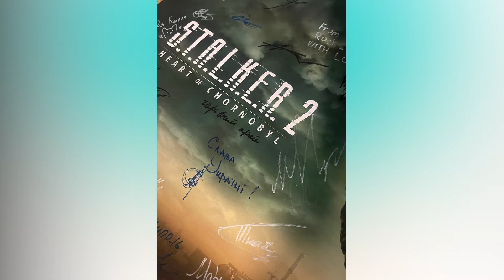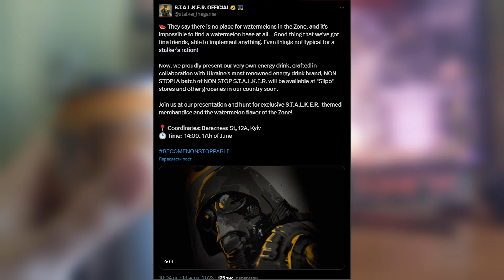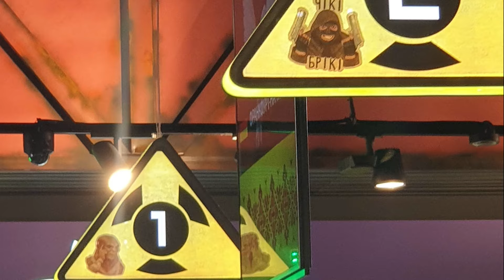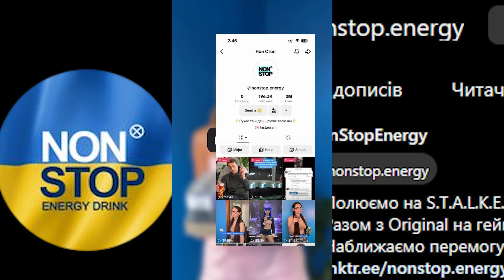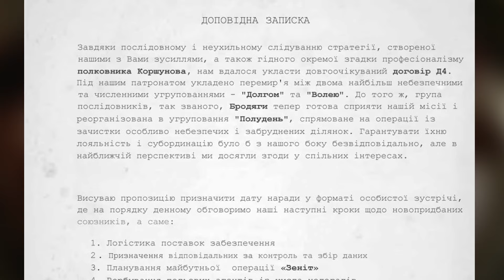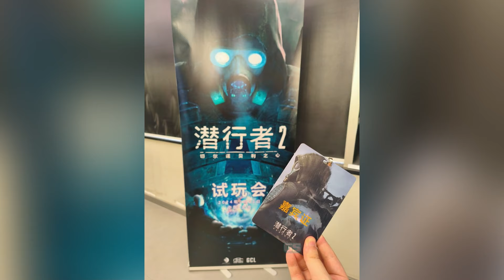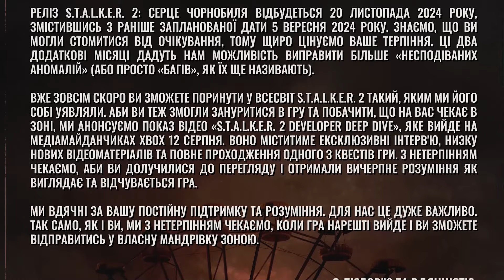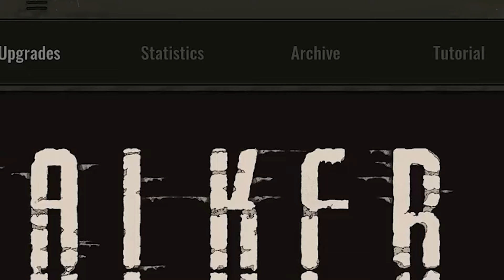NON STOP, НОВА ДАТА РЕЛІЗУ та МАПА S.T.A.L.K.E.R. 2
Огляд історії довгого шляху співпраці GSC Game World та бренду енергетичних напоїв Non Stop, деталі про нове угуповання, озвучення одного з персонажів гри та головна новина минулого тижня – перенесення релізу S.T.A.L.K.E.R. 2: Серце Чорнобиля на 20 листопада 2024 року з анонсом Developer Deep Dive 12 серпня і нові цікаві деталі про локації на мапі Зони.
Приємного перегляду, Сталкери! ☢️

Особлива подяка пану Taybenberg та @SpartanMozi за частину інформації і деталей з відео.

0:00 Non Stop та GSC Game World
8:22 Шеврон угруповання "Полудень"
10:03 Азовець в S.T.A.L.K.E.R. 2
10:51 Демо S.T.A.L.K.E.R. 2 в Китаї
11:31 Деталі трейлеру "20 листопада"
16:35 Огляд мапи S.T.A.L.K.E.R. 2 та локацій